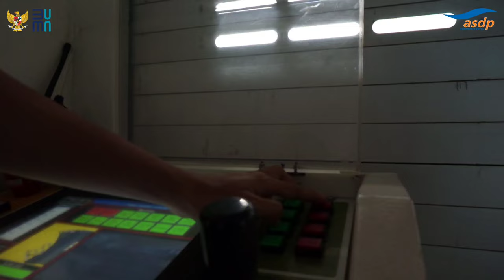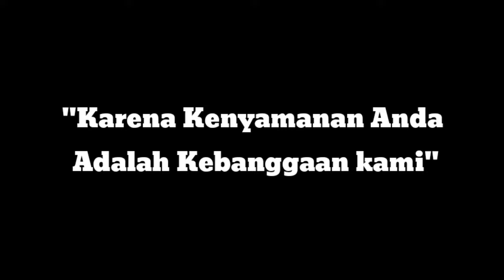Pelayanan Asdp Indonesia ferry